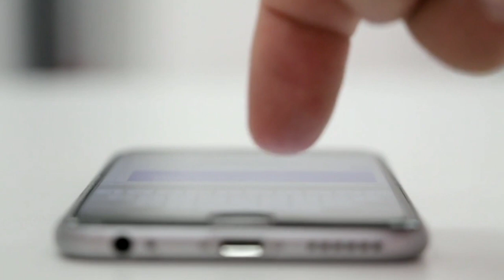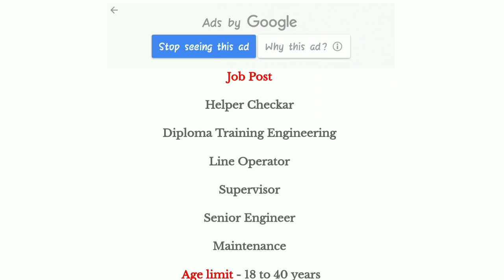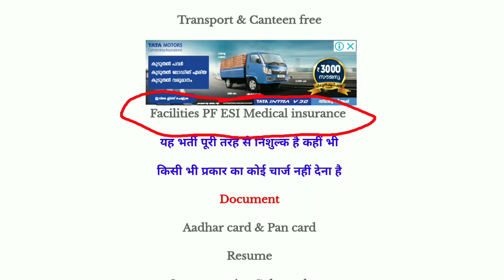haier company greater noida | Haier company recruitment 2022 | Haier electrical limited |private job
haier company greater noida | Haier company recruitment 2022 | Haier electrical limited | private company job | Job in Haier Electronics Company | Latest Job Haier Company |